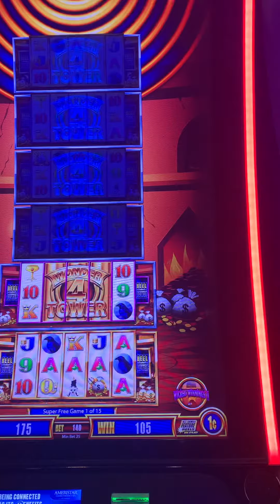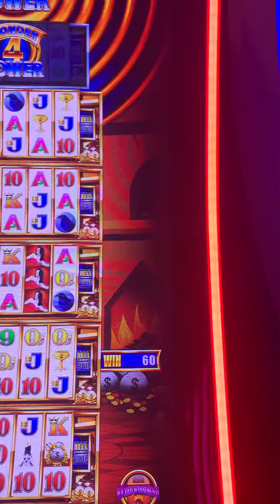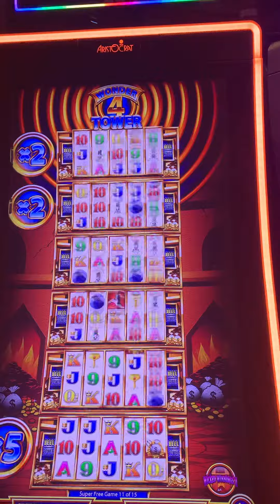Power 4 free game bonus casino slot machine 🎰